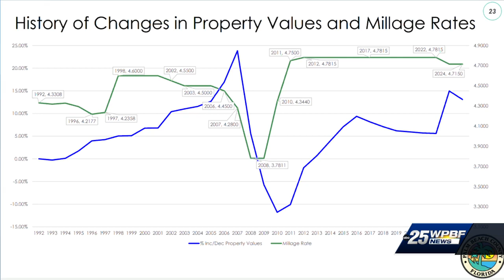Palm Beach County property tax rate slashed to level not seen since the great recession